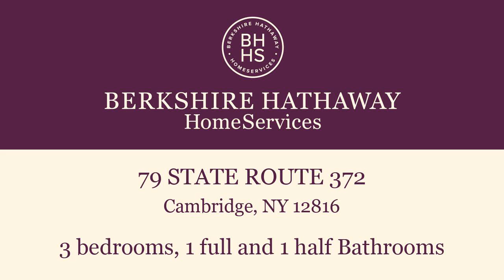Residential for sale - 79 STATE ROUTE 372, Cambridge, NY 12816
This beautiful spacious 19th century colonial home is the ideal combination of old world charm and modern convenience!  Rooms are sunny and bright!  Zoned home office business use.  Office has outside entry. High Speed Internet available. Large barn/garage and shed for your storage and hobbies.  Private yard with garden area. Conveniently located close to the Village of Cambridge, Saratoga Springs and Vermont.  Freshly painted, many recent upgrades.  Bring your FHA buyers! Move in ready!  Don't miss this home!

Bedrooms: 3
Bathrooms: 1 full and 1 half
Square Feet: 2452
Price: $196,900